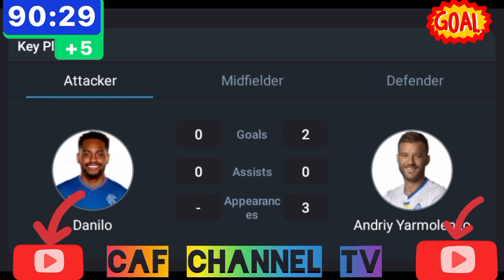LIVE: FCSB VS Sparta Praha UEFA champions league qualification 3rd Round all goals